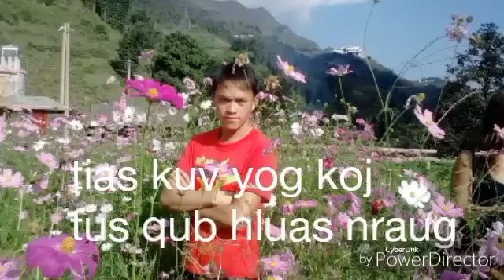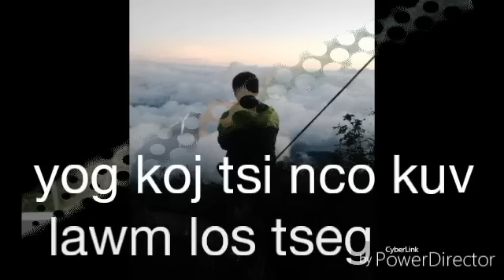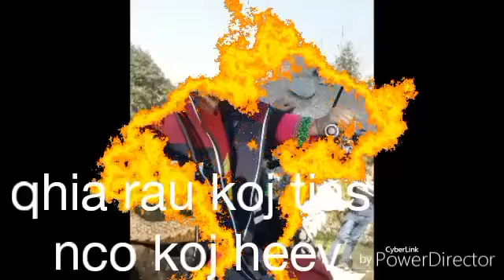Hwm lauj -tseem siv tus xov tooj qub -New 2017